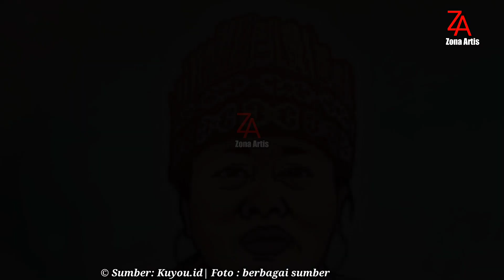Biodata Ida Dayak | Melakukan Pengobatan Alternatif & Mengovati Beragam Penyakit